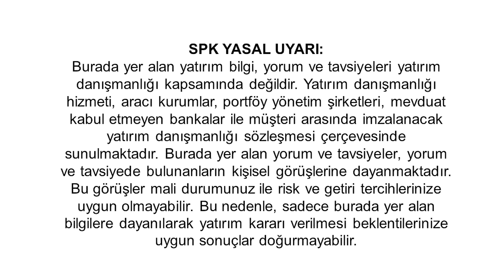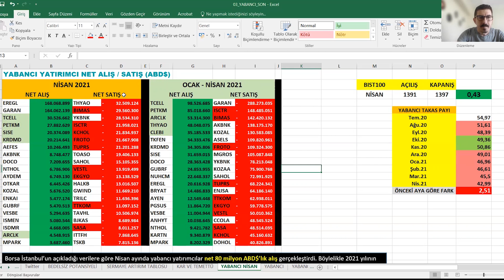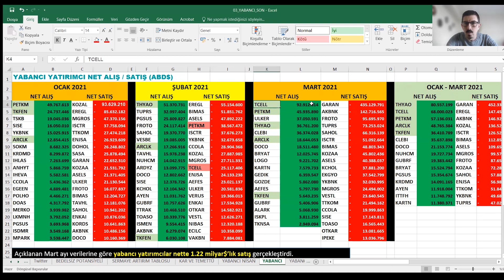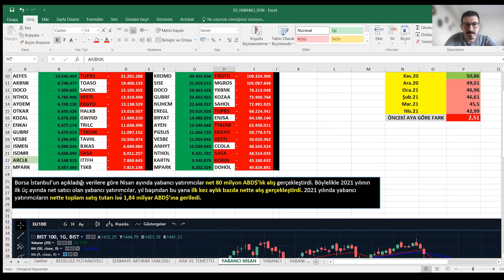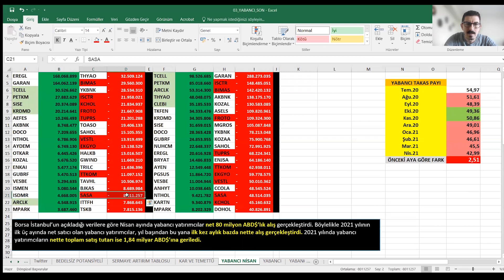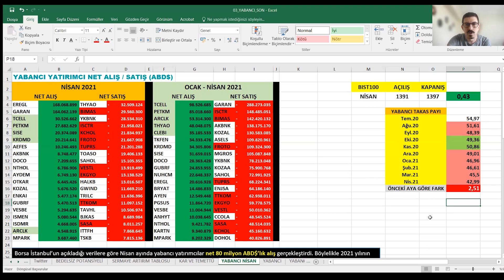Yabancının en çok aldığı sattığı hisseler hangisi? Yabancı ilk defa net alım yaptı.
Yabancı Nisan ayında hangi hisseleri aldı hangi hisseleri sattı?

Hisselerin temel ve teknik analizlerimi videoda bulabilirsiniz.
Eğitici videolarımı izlemenizi tavsiye ederim.

Uyarı:
Burada yer alan bilgiler genel bilgilendirme amacı ile hazırlanmıştır. Yatırım Danışmanlığı hizmeti; aracı kurumlar, portföy yönetim şirketleri, mevduat kabul etmeyen bankalar ile müşteri arasında imzalanacak Yatırım Danışmanlığı sözleşmesi çerçevesinde sunulmaktadır. Burada yer alan yorum ve tavsiyeler, yorum ve tavsiyede bulunanların kişisel görüşlerine dayanmaktadır. Herhangi bir yatırım aracının alım-satım önerisi ya da getiri vaadi olarak yorumlanmamalıdır. Bu görüşler mali durumunuz ile risk ve gitiri tercihlerinize uygun olmayabilir. Bu nedenle, sadece burada yer alan bilgilere dayanarak yatırım kararı verilmesi beklentilerinize uygun sonuçlar doğurmayabilir.